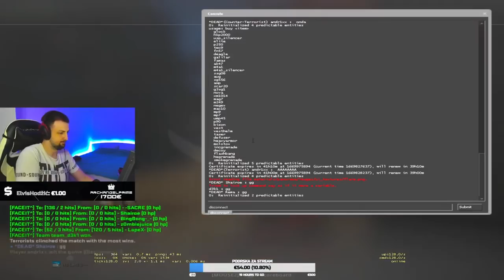GLEDAO SAM NA'VI B1T-A I OVO SE DESILO... (80% HS)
❤️ TOP DONATORS -
🥇 ArchangelPrime - 1700€
🥈 Smiley85 - 720€
🥉 DEBELI - 600€
4. BOXA91 - 500€
5. ARAPIN - 410€
6. WesternGambia - 350€
6. JONNY-BP - 300€
7. DANIJEL - 200€
8. SASEEK - 175€
9. DEXTERPG - 150€
10. vnigla - 140€

⛔ Pravila chata/Livestreama:
1. Zabranjeno reklamiranje sebe/drugih kanala.
2. Zabranjeno pisati s kim/šta da Rema igra.
3. Zabranjeno pisanje/šala u vidu nacionalizma/politike.
4. Zabranjeno spamanje jedne te iste poruke te predstavljati se da ste neko drugi.
5. Zabranjeno deljenje personalnih informacija.

💻 PC Specs -